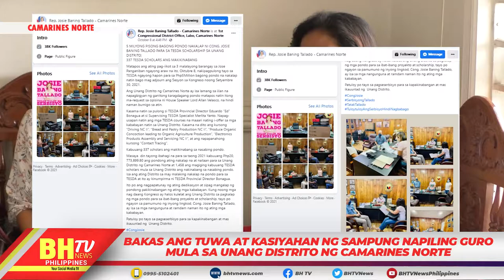BAKAS ANG TUWA AT KASIYAHAN NG SAMPUNG NAPILING GUROMULA SA UNANG DISTRITO NG CAMARINES NORTE.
BAKAS ANG TUWA AT KASIYAHAN NG SAMPUNG NAPILING GURO
MULA SA UNANG DISTRITO NG CAMARINES NORTE.